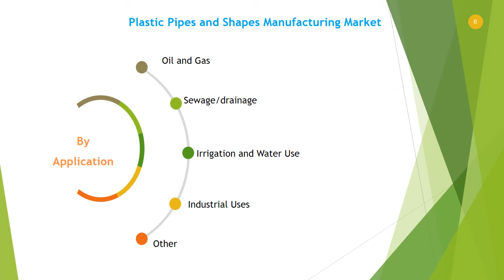Global Plastic Pipes and Shapes Manufacturing Market Research Report 2021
Download FREE Research Report Sample PDF:
In 2021, the market size of Plastic Pipes and Shapes Manufacturing is million US$ and it will reach million US$ in 2027, growing at a CAGR of from 2021; while in China, the market size is valued at xx million US$ and will increase to xx million US$ in 2027, with a CAGR of 5.3% during forecast period.